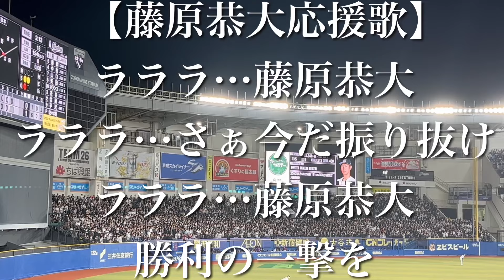千葉ロッテマリーンズ 藤原恭大 応援歌【歌詞付き】